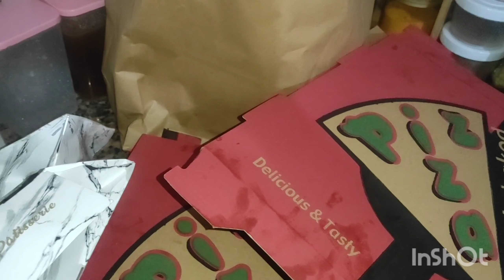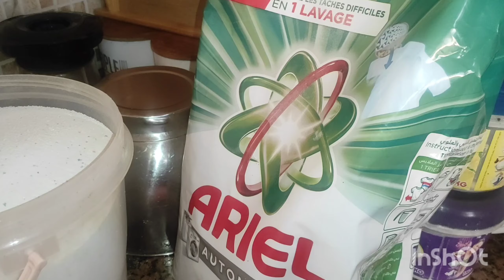روتين مميز 👍عييت من ماكلة الزنقة تقديت باش نقضي رولي البطاطس بالفرماج واعر بزاف توجديه لانش بوكس 😍